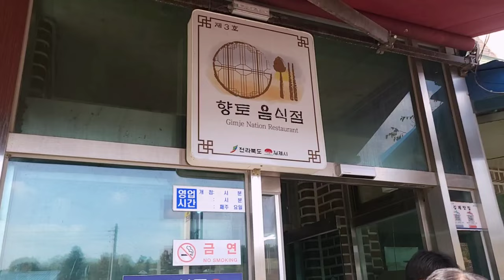100cc 작지만 큰기쁨주는 오토바이 가을대잔치ㅣ혼다 에이프100ㅣHONDA XE50ㅣDMC 시티100ㅣ로얄엔필드 C350ㅣ올드바이크